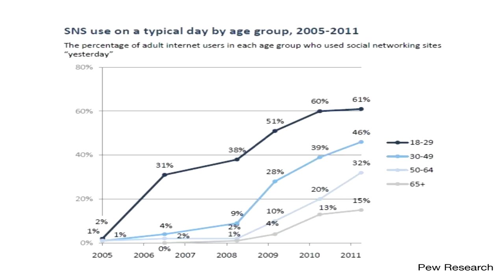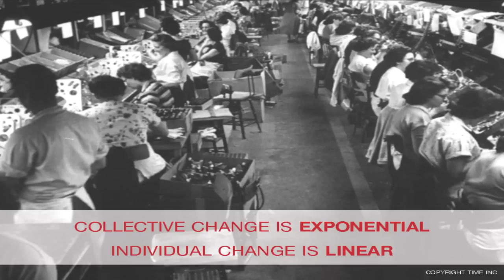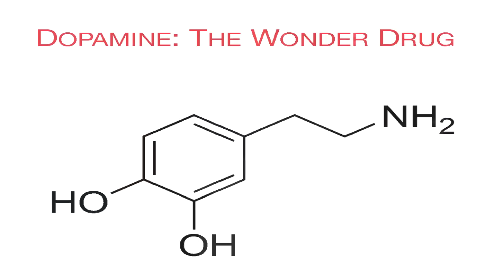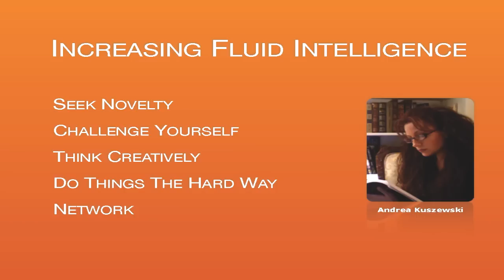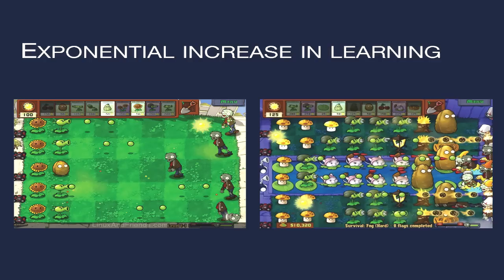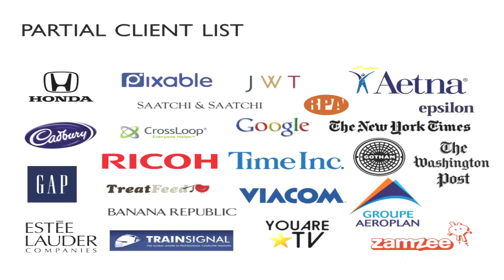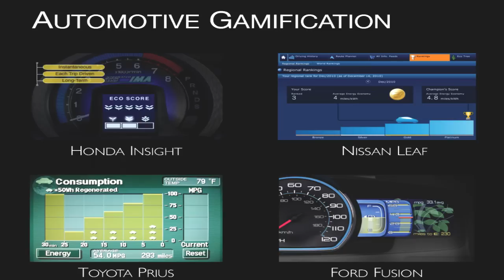Gabe Zickermann, CEO Gamification Co.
Gabe Zichermann is the chair of the Gamification Summit where top thought leaders in the industry gather to share knowledge and insight. Zichermann is also an author, highly rated public speaker and entrepreneur whose best-selling book "Gamification by Design" looks at the technical and architectural considerations for designing engagement using games concepts. His previous book "Game-Based Marketing" achieved acclaim for its detailed look at innovators who blend the power of games with brand strategy. Gabe is a board member of StartOut.org, advisor to a number of start-ups and Facilitator for the Founder Institute in Manhattan. For more information about Gabe and gamification, visit the Gamification Blog